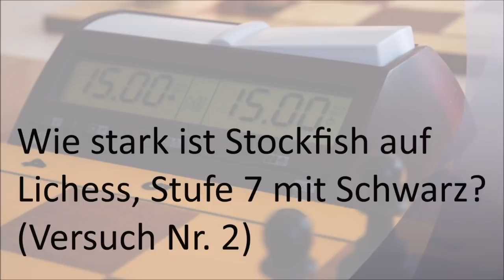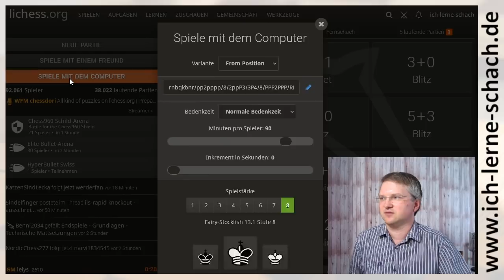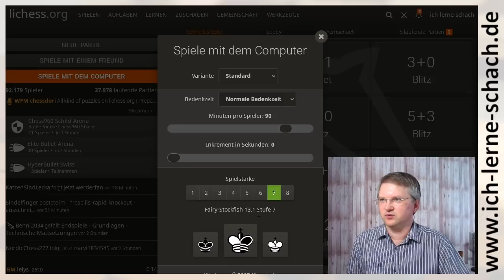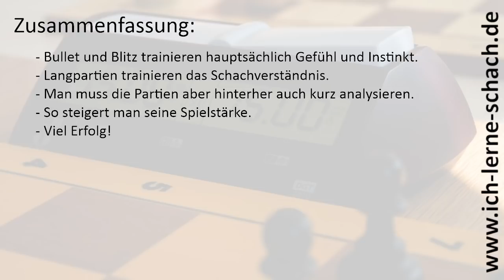Wie stark ist Stockfish auf Lichess, Stufe 7 mit Schwarz? (2.ter Versuch)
Wenn man online nur Bullet und Blitz spielt, verbessert man sich auch nur in Bullet und Blitz. Man sollte auch regelmäßig Trainingspartien mit langer Bedenkzeit spielen. Der Computer auf Lichess eignet sich dazu sehr gut.

Ich zeige euch in diesem Video wie stark die Level auf Lichess vom Computer sind. Viel Spaß mit meiner Trainingspartie!

Humoresque Op. 101 No. 7. Antonín Dvořák, 1894.